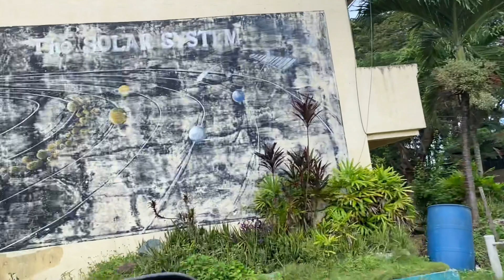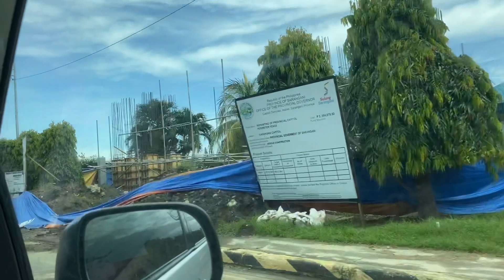Alabel National/Regional Science High School |Standard School in Sarangani Province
Alabel National Science High School | Visit my Alma Mater after 16th Years

Alabel National Science High School is currently known to be the Regional Science High School that is located in Alabel Sarangani Province. The school building is situated in near to the Provincial capital of Sarangani Province Philippines.

ANSHS considered as a regional center of excellence in the field of science and mathematics education at the secondary level. The school is said to be a standard school in Sarangani Province that aims to develop potential leaders in science, mathematics & other related fields.

I am proud to be part of this excellence school that molded me and made me to be who I am today.
For all the teachers and facilitator of this Institution, I am always be thankful for all their guidance and learnings they offered to us. I am in Batch 6 and after visiting after 16 years, indeed there is a huge progress. To all my classmates, thank you for the friendship and till I meet you all again.

ALABEL NATIONAL SCIENCE HIGH SCHOOL my Alma Mater.